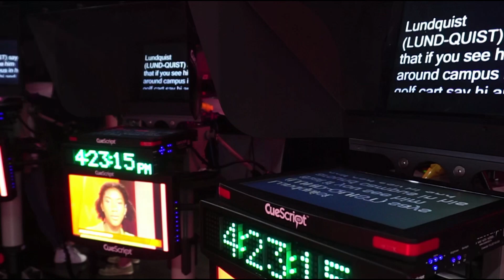ENN On Air | Full Broadcast | September 18, 2024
Producer: Charlotte Pfabe
Director: Alice Morrissey
Anchor: Sophia Doty and Gabrielle Evans
Social Editor: Charlotte Pfabe